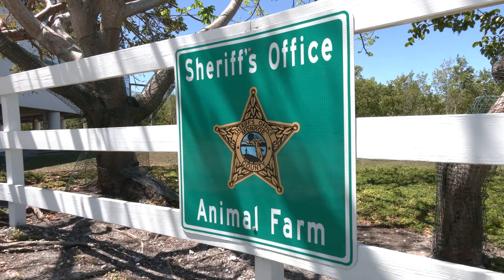Florida Keys Sheriff’s ‘Farm’ Benefits Animals, Inmates and Public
The one-of-a-kind Children’s Animal Farm, on the grounds of the Monroe County Sheriff’s Office detention center near Key West, is a refuge for about 150 domestic and exotic animals from 45 species.

The unique facility provides a “forever home” for animals that have been abandoned, abused or donated — all looked after by animal farm supervisor Jeanne Selander and a crew of inmate “trusties” judged safe to work outside the detention center and interact with the public.

The farm is open to the public on the second and fourth Sunday of each month, drawing scores of families and kids to meet the animals. On the Sunday before Easter, the “Easter Bunny” made a special appearance.

The animal population ranges from pigs and miniature horses to Kramer the emu, Cricket the armadillo, an alligator, kinkajous, a pair of lemurs and a 70-year-old African spurred tortoise dubbed Albert.